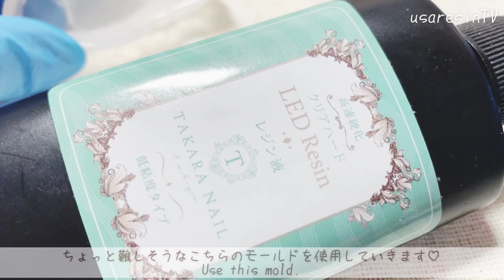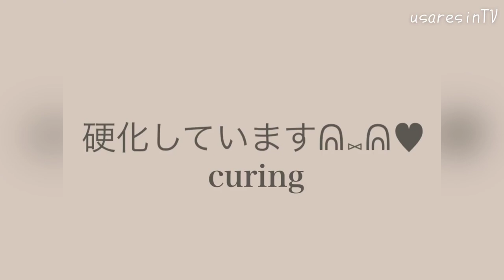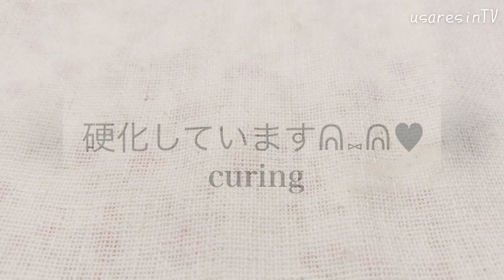【ＵＶレジン 中身が動く✨】ゴツゴツとした鉱石モールドを使用して中身が動くペンダントトップをつくってみました 💖Made a resin accessory using a rugged mold.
*:..｡♡*ﾟ¨ﾟﾟ･*:..｡♡*ﾟ¨ﾟﾟ･*:..｡♡*ﾟ¨ﾟ･*:..｡♡*ﾟ¨ﾟﾟ･*:.

*:..｡♡*ﾟ¨ﾟﾟ･*:..｡♡*ﾟ¨ﾟﾟ･*:..｡♡*ﾟ¨ﾟ･*:..｡♡*ﾟ¨ﾟﾟ･*:.

本日の動画は……✨隠れ工房Green Oceanさんのあのゴツゴツとした鉱石モールドを使用して中身が動くペンダントトップをつくってみました😇✨

まったりとゆったりとした時間に観ていただけると嬉しいです♥️

また皆さまに少しでも参考になれたら嬉しいです💖

～Follow me♡～
usaresin_tv

usaresin_tv

【ＵＶレジン】小さなシャボン玉を封じ込めたペンダントトップ💖初の張り合わせにも挑戦✨【レジンアクセサリー作り方･ハンドメイドアクセサリー】Pendant top made from resin.✨

【ＵＶレジン】夢かわいい︎♡中身が動く懐中時計をつくってみました💖 A pocket watch that shakes the inside made with resin.

【ＵＶレジン ✨購入品開封動画✨】楽天･フリマアプリ✨ラクマで初めてハンドメイド用品を購入してみました💖これら全部入って約2000円でした✨

: Fugetta
ミュージシャン: Ilya Truhanov